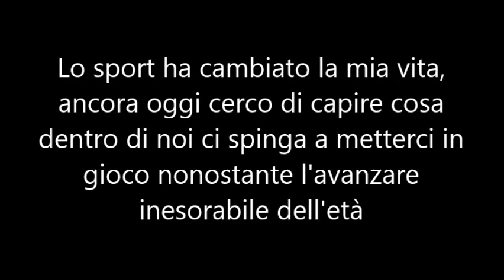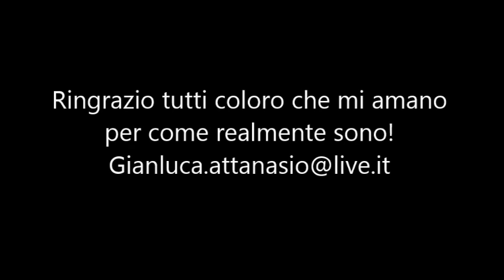La mia vita il mio sogno!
Avevo promesso di portarvi una mattina con me, farvi vedere da vicino come può essere la vita di uno come tanti che ha scelto di continuare a sognare, a lottare per i propri obiettivi.
Molti mi hanno definito un egocentrico, tanti non sanno nulla di me e giudicano il mio modo di vivere, di raccontarmi, tanti di voi invece sanno che il mio è u Diario Work in Progress.
Spero di potervi trasmettere sensazioni, paure, solitudine, voglia di farcela e sprono per chi invece ha deciso di mollare.
La vita è troppo bella per mollare!
Ringrazio i pochi coraggiosi che decideranno di dedicare tempo per guardare ed ascoltare questo video.
Autorizzo tutti a condividerlo, per me sarebbe un piacere immenso.
Ciao!